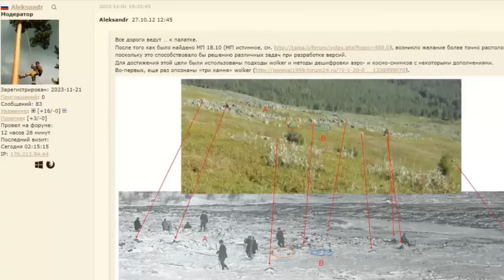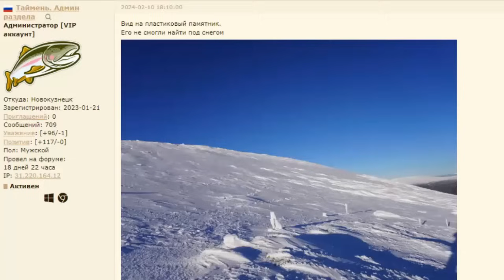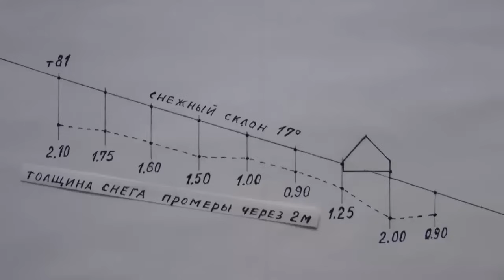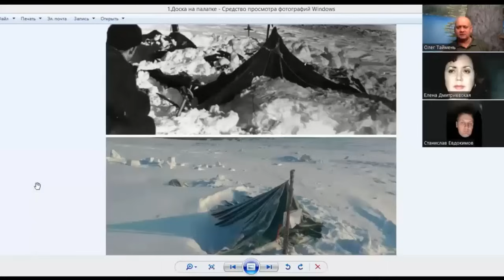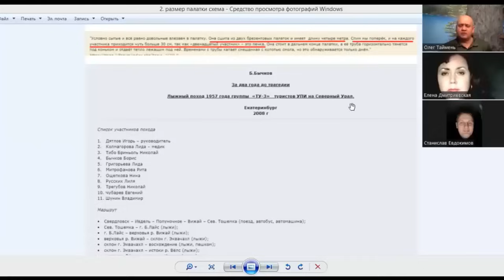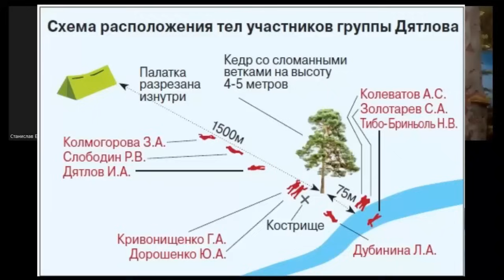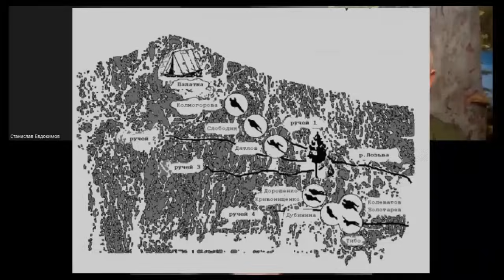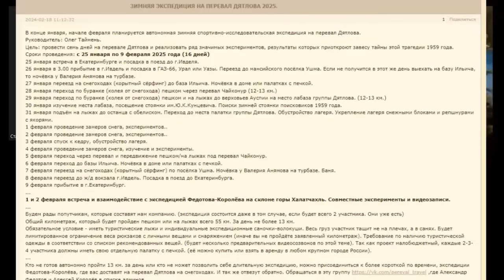Перевал Дятлова. Итоги зимней Экспедиции 2024. Полная версия. Конференция 2024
Итоги зимней Экспедиции 2024   Полная версия  Конференция 2024
Во второй половине видео обзор Конференции 2024 года от Елены Дмитриевской
Ведущая передачи Елена Дмитриевская. Гости студии Станислав Евдокимов и Олег Таймень.
В этой экспедиции снято более 100 видео и сделано 500 фотографий, которые вскоре будут доступны ЗАРЕГИСТРИРОВАННЫМ пользователям русскоязычного форума "Перевал Дятлова Factology" или англоязычного форума Теодоры
Запрещено копировать видео и фото, делать скрины и использовать на своих площадках. Иначе, ваш ресурс будет заблокирован в судебном порядке. Разрешено использовать материалы только ЗАРЕГИСТРИРОВАННЫМ активным пользователям обозначенных выше форумов и с обязательным указанием авторства. Использование материалов на ютуб-каналах и других форумах по теме ПД возможно, но, так-же, требует согласование с авторами фото/видео. Пишите ‎в‏ ‎ВК ‎для‏ ‎личного‏ ‎общения ‎по ‎всем‏ ‎вопросам ‎(Олег ‎Таймень): ‎
Обсуждение‏ ‎в‏ ‎vk:‏ ‎Перевал ‎Дятлова. ‎Дискуссии‏ ‎с ‎Тайменем‏ ‎
Книга "Высота 1079" Teodora Hadjiyska на 4 языках с версией трагедии
Эксклюзив. Находки экспедиции, вернувшейся с перевала Дятлова, могут открыть новую версию гибели туристов в 1959 году
Ещё 15 часов видео с мартовской Экспедиции 2023 на перевал Дятлова по ссылке Ссылка станет рабочей только после регистрации на форуме Темы Тайменя доступны на форуме только зарегистрированным пользователям. Регистрация простая и займёт пару минут. Так-же, вам откроются все другие материалы экспедиции 2023.
Как попасть на перевал Дятлова...
Если вам нужен профессиональный гид-проводник, то напишите мне в личку, я дам контакты Александра Федотова.
Если вы желаете посетить перевал Дятлова самостоятельно, то:
Это самый адекватный владелец авто, который может забросить до Ушмы или базы Ильича.
В Ушме можно переночевать у Валерия Анямова, предварительно договорившись. Или сразу пересесть на его снегоход или вездеход и он забросит на перевал Дятлова или  Маньпупунёр.
Если вы желаете посетить озеро Турват и посмотреть древних деревянных идолов манси, то вам нужен Алексей Санбиндалов. Он приедет за вами в Ушму на снегоходе или танкетке и доставит вас по назначению. Контакты Алексея Санбиндалова
Зимой один снегоход может взять в сани до 5 туристов с рюкзаками
Если вы желаете посетить перевал Дятлова совместно с нами (Олег и Ольга Таймень), то пишите мне в личку ‎
Я расскажу сроки походов и предполагаемый маршрут.
У‏ ‎кого ‎есть‏ ‎возможность, ‎просим ‎оплатить ‎профессиональный‏ ‎Металлоискатель ‎Minelab‏ ‎VANQUISH‏ ‎540‏ ‎Pro-Pack ‎в ‎магазине ‎г. ‎Новокузнецка.‏ ‎Вот ‎ссылка ‎на‏ ‎эту‏ ‎модель:‏
Любительским металлоискателем уже нет смысла работать на перевале. Необходим профессиональный. Им можно найти артефакты, залегающие между камнями курумника.
После ‎поездки ‎на‏ ‎перевал ‎Дятлова‏ ‎и ‎поисковых ‎работ, ‎по‏ ‎вашему‏ ‎желанию, ‎отправим ‎его ‎вам‏ ‎почтой, или оставим‏ ‎для ‎поисков‏ ‎на‏ ‎следующий ‎год ‎.. ‎Будем‏ ‎очень ‎благодарны.